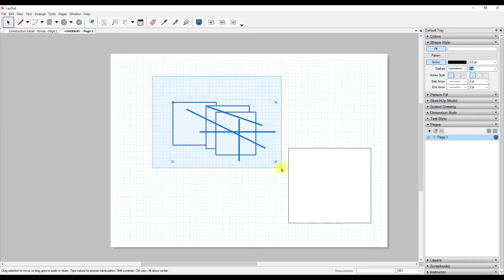Layout for SketchUp - Selecting Objects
Learn how to select objects within your project in LayOut for SketchUp.

This is a great video for beginners